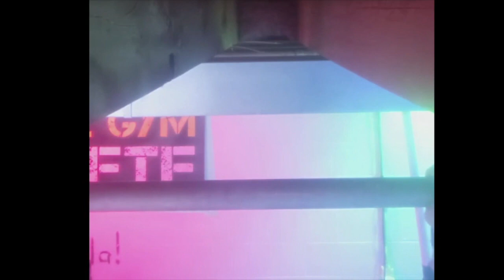Fasting Impacts In The Short & Long Term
This week is a great, long terms study on fasting and fitness. This study looks at fat mass, and fat free mass and how fasting impacts these things in the short and long term. Then we talk ALL about the new Human Program we are launching THIS WEEK.

The Garage Gym Athlete Podcast